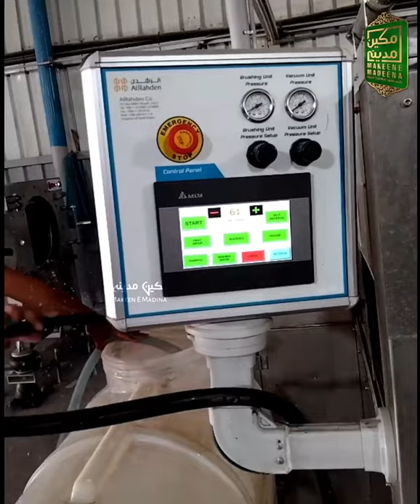Cleaning Qaleen (Carpet) Masjid e Nabwi Saw Say MashahALLAH